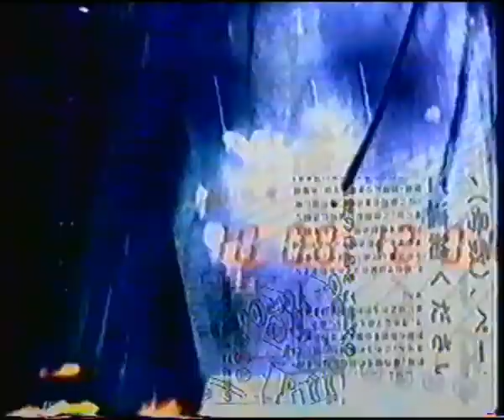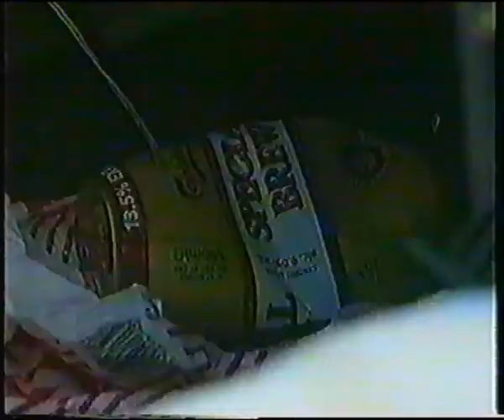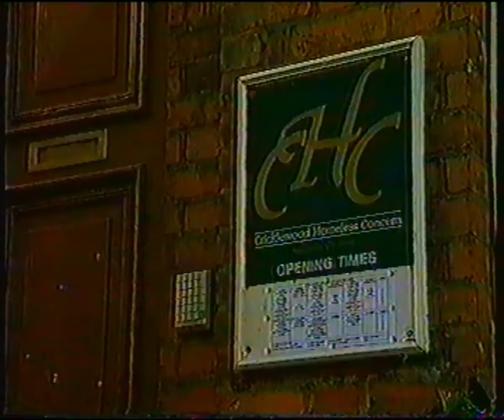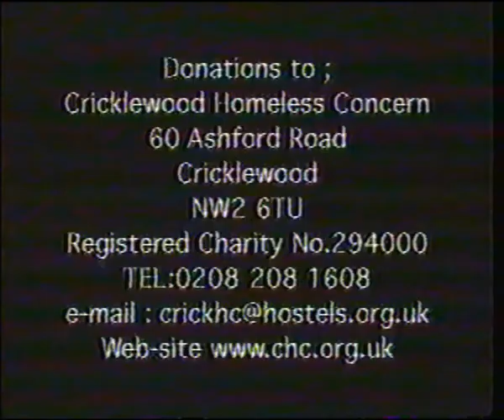Sin é - TV programme of which parts are in Irish Language - about Irish homelessness in London 2001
I think this programme is called Sin é (This is it?) and I found it as part of the Cricklewood Homeless Concern promotional video. It features various people who worked with the Irish Diaspora in London including Cricklewood Homeless Concern, Aisling Return to Ireland Project, and Arlington House. Converted from VHS to MP4. Uploaded for historical purposes.